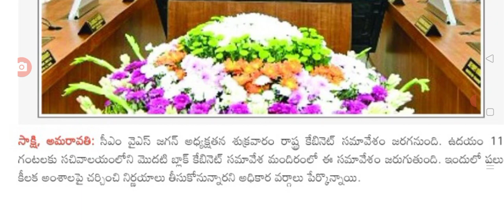మరొక గంటలో ఏపీ క్యాబినెట్ మీటింగ్ కీలక నిర్ణయలు ap cabinet meeting starts latest update.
hello everyone today update is AP cabinet meeting start today.@malupdates